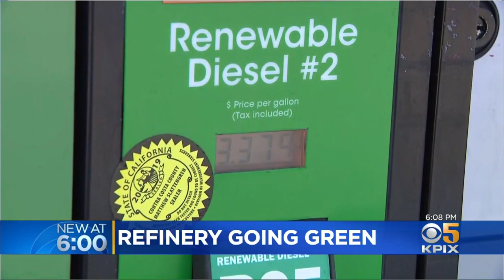Phillips 66 Refinery In Rodeo Converting To Renewable Fuels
For 124 years, the Phillips 66 Rodeo Refinery has processed crude oil into all manner of fuels. Phillips 66 now says it is saying goodbye to crude oil and hello to renewable fuels. (8/12/20)